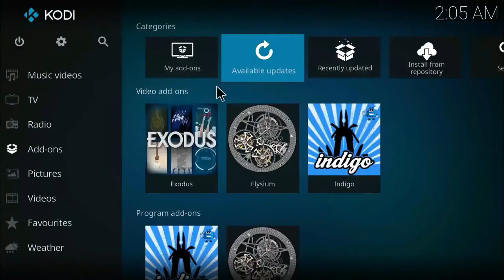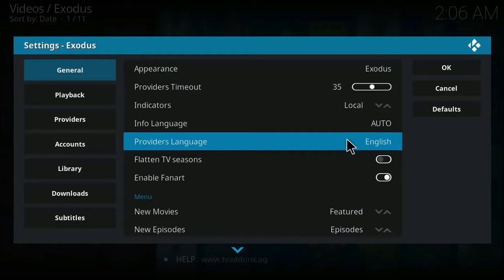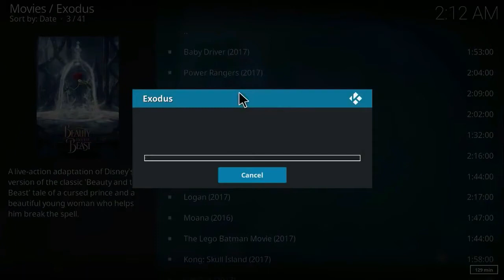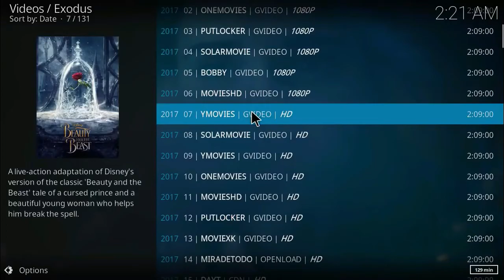How To Fix No Stream Available Error On Kodi